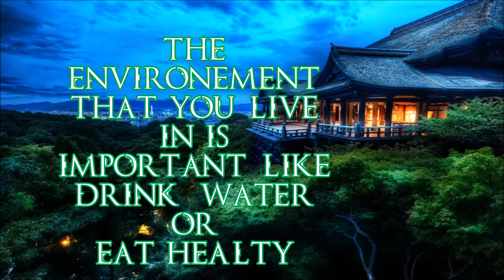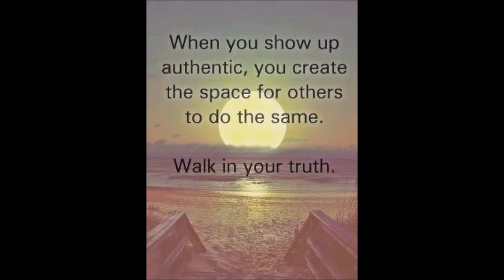Freeline Chic-Équilibre First 360*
Motivation video + my first 360* with my Freeline skates